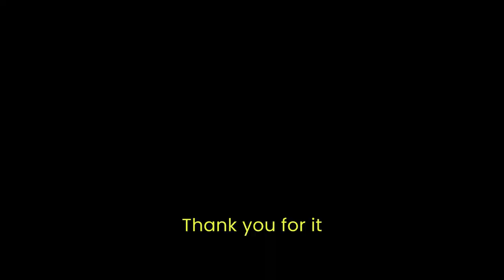Hidden Figures of Python | Episode 1: Joanna Jablonski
We interviewed Joanna Jablonski to hear about how she got involved in the Python community, and the various contributions she’s made to Python.

Joanna worked at Real Python as Executive Editor where she ran the curriculum. She has also blogged for the Python Language Summit. Recently Joanna authored a PEP, PEP 732: The Python Documentation Editorial Board.

Joanna is a co-author of the book Python Basics, and was the primary reviewer of the book CPython Internals.

Topic discussed
 - Introductions
 - PyLadies Vancouver Meetup
 - F-strings
 - Opportunities in the Python community, and how it helps in her career
 - Executive Editor at Real Python
 - Her life before Python
 - PEP 732: The Python Documentation Editorial Board
 - Neolithic and Bronze Age textiles
 - Her current project: How to make a Docs Site: Shortcuts for Busy Devs